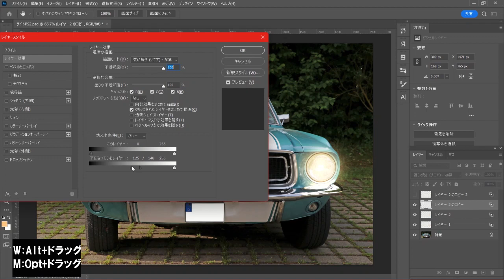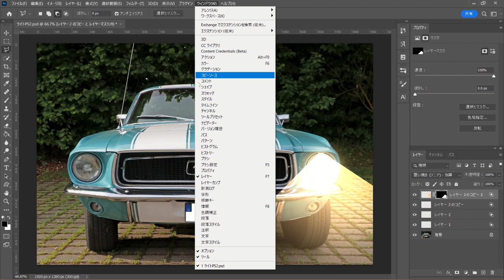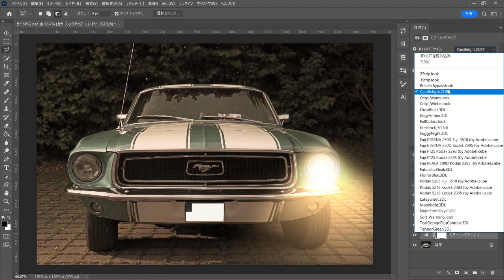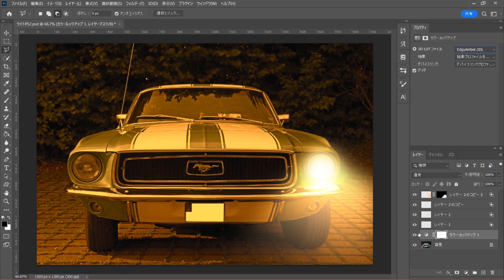【Photoshop】車のヘッドライトをつけてみた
ヘッドライトに光を加える方法です。簡単ですのでぜひ試してみてください。

【画像ダウンロード】
pixabayの画像を使用しています。
利用規約を確認のうえサイトからダウンロードをお願いします。